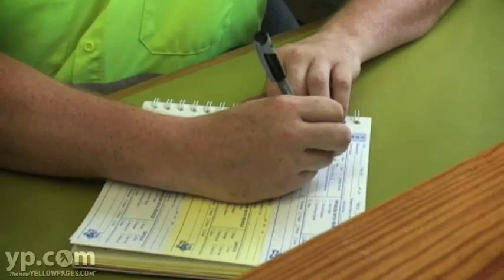Towing in Wilmington NC Chambers Wrecker Service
Accident? Dead battery? Locked out? Chambers Wrecker Service in Wilmington, NC, is ready to help 24 hours a day every day with towing, lockout assistance, wheel lifts, trailer transport and more. Whatever the time and whatever the problem, call them and you'll get a real person, not a recording. And that should make you feel better right away!